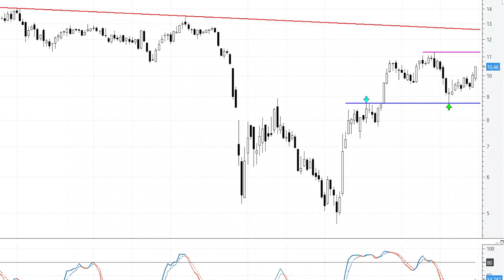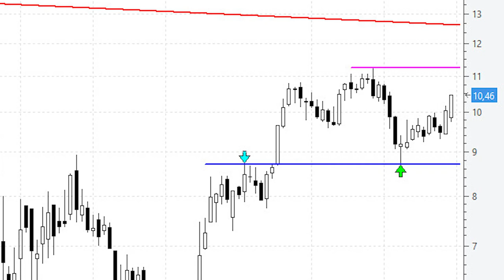📈 Videoanálisis de Repsol de cabeza a por los máximos anuales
Correcciones puntuales aparte, todo sugiere que los títulos de Repsol han puesto rumbo fijo a la importante resistencia que tiene en los máximos anuales en los 11,224 euros.